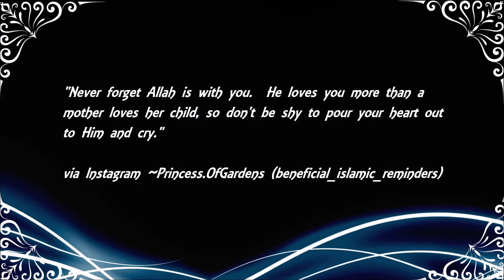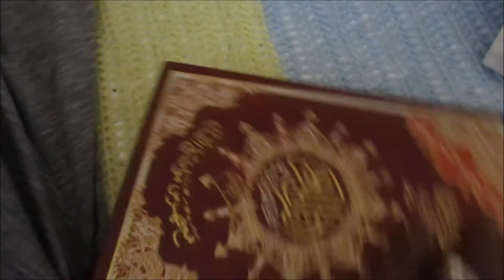You're Going to be So Happy | Vlog 107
As salaamu alaykum!!

I hope you all are doing very well, in sha'Allah. Here is vlog 107 covering September 19, alhamdulillah.

Today ...
~...I stayed home because of a bummed out neck :(

My Qur'an Recitation(s) Used in This Vlog:
None

Etsy Store